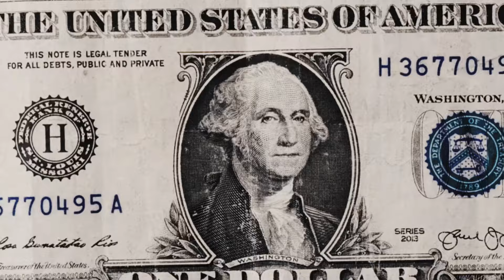VE Caracas Recorriendo Las Mercedes HD.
Recorrido en Auto por La urbanización Las Mercedes.

UCsgP_01mZUsNS4F-WzQJ-LA